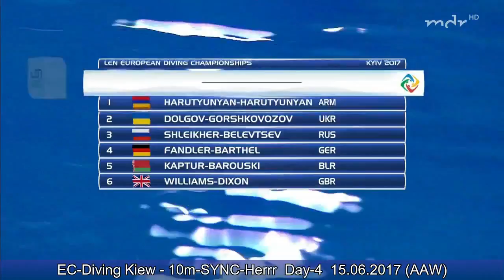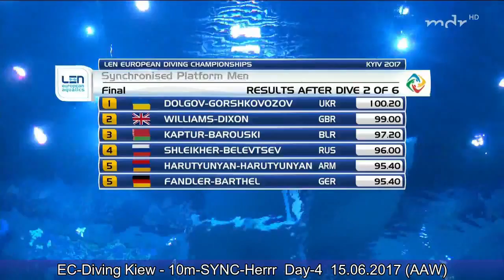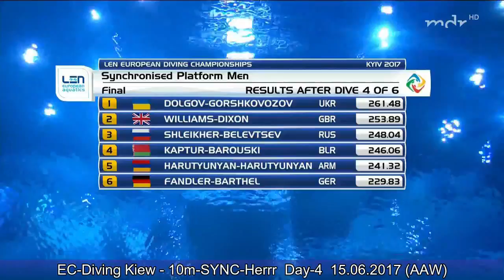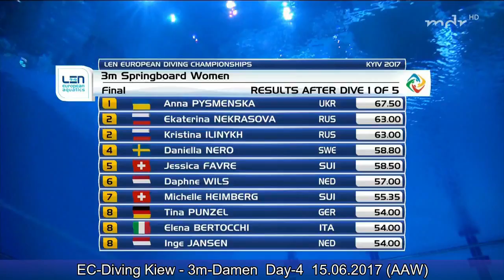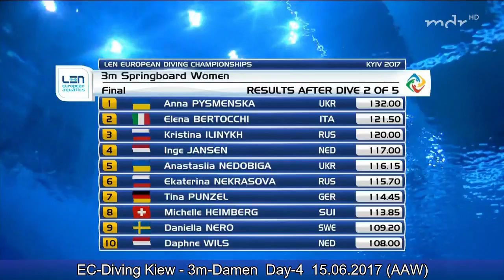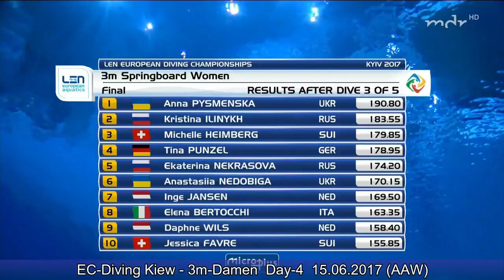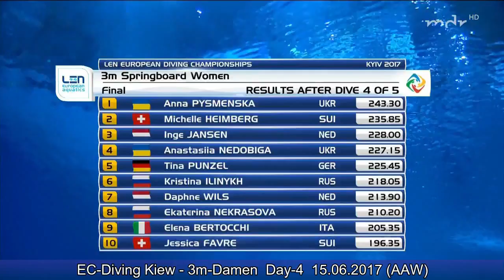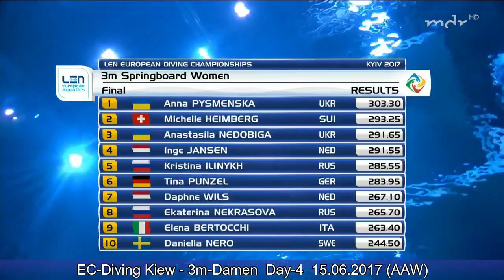Diving EC 2017 Kiew 10m SYNC Herr + 3m DAM Day-4 (GER)